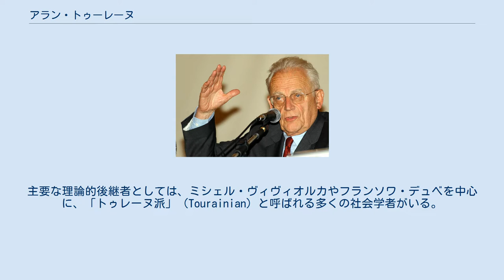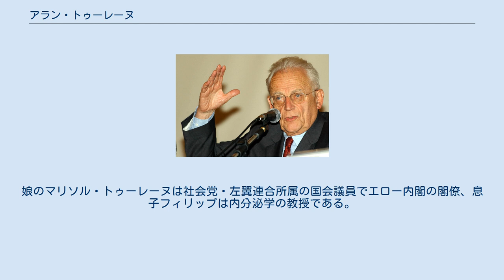アラン・トゥーレーヌ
アラン・トゥレーヌ アラン・トゥレーヌ（Alain Touraine, 1925年8月3日 - ）は、現代フランスを代表する社会学者の一人。
 社会科学高等研究院研究主任（教授相当）。
「社会運動研究センター」や「社会学的介入分析センター」を創設する。
フランス社会学会会長（1968年 - 1970年）や国際社会学会副会長（1974年 - 1978年）などを歴任する。
「新しい社会運動」論や脱産業社会論（脱工業化社会）などで世界的に知られる。
主要な理論的後継者としては、ミシェル・ヴィヴィオルカやフランソワ・デュベを中心に、「トゥレーヌ派」（Tourainian）と呼ばれる多くの社会学者がいる。
1970年代にパーソンズとともに来日し、日本社会学大会で講演なども行っている。
その後も複数回日本を訪れており、似田貝香門らのアプローチにも強い影響を与えている。
 パリ高等師範学校で歴史学を学び、1950年に教授資格を獲得する（審査委員長はアンリ・ルフェーブル）。
学生時代にハンガリー現地調査に派遣され、その後炭鉱労働にも従事した経験をもつ。
 アナール学派に関わる社会学者G・フリードマンの影響を強く受け社会学へ。
フリードマンの推薦で、1950年にフランス国立科学研究センター（CNRS）の研究助手（後に研究員：1958年まで）になる。
それ以後のトゥレーヌの研究は、本人も認める通り大きく3つの時期に分けられる。
 前期（1950年から1968年）は、労働・産業社会学者としてルノー工場の調査や国際階層調査（1955年 - 1956年）を実施し、博士論文『行為（アクシオン）の社会学』（1965年）ではフランス構造主義、パーソンズ機能主義に対して行為主義（アクシオナリスム）の立場を提起した。
この「行為の社会学」にはアンソニー・ギデンズも注目していた。
産業社会における中心的な紛争／アクションを、実証的に分析することが前期の主目的であり、「社会運動」とは、産業組織に関わりつつ批判していく「コントロールの労働運動」を指していた。
 1955年にチリ大学に招聘され、労働社会学研究センターを設立する。
1956年（31歳）にチリ人女性と結婚する。
1960年以降、社会科学高等研究院・研究主任（教授相当）。
1966年から1969年までパリ大学ナンテール校教授併任。
 中期（1968年から1984年）は、政治社会学・社会運動論を展開する。
1960年代から1970年代前半は5月革命の分析、脱産業社会論の提唱、「社会運動研究センター」（マニュエル・カステルやダニエル・ベルトーなどが所属）の立ち上げなどに取り組む。
機能主義・構造主義に加えて、ヘルベルト・マルクーゼやユルゲン・ハーバマスらの批判理論、ルイ・アルチュセールらの理論を「支配の社会学」と呼び、また合理的選択論や政治過程論を「意思決定の社会学」と呼んで、それらとは異なるものとして「行為の社会学」を位置付け直している。
そして、理論的な集大成として『社会の自己生産』（1973年）を著した。
 その後、1976年から1984年まで、脱産業社会の中心となる新たな「社会運動」が現れるという仮説に基づいて、大規模な社会運動調査を開始する（『声とまなざし』1976年）。
「社会学的介入」という特殊なグループ法・対話法を駆使し、情報・知識をめぐる紛争が脱産業社会の中心になるという見方から、まず学生運動と反原子力運動に焦点を当て、次にフェミニズム運動、地域主義運動、そしてポーランド独立自主管理労働組合「連帯」、労働組合などの調査をつぎつぎに実施していった。
その過程で、1981年には新たに「社会学的介入分析センター」を創設している。
しかし調査の結果、仮説はほとんどの場合否定されるに終わった。
1969年と1972年に来日し、学生運動とプログラム化社会論について講演・報告している。
 後期（1984年から現在）は、前期の産業社会論と中期の脱産業社会論の土台にあったモダニティ論、及びジャン＝ポール・サルトルの強い影響下にあった強い「主体」のイメージを、根本的に問い直す。
グローバル化による経済の突出と反作用としての共同体主義の盛り上がりのなかで、「社会」はもはや解体しており、その社会全体のありようをめぐる「社会運動」というものも形成し難い。
代わって、新しい文化的モデル候補を担...